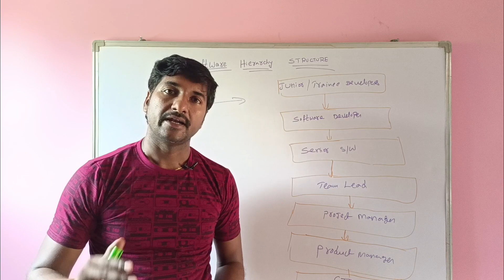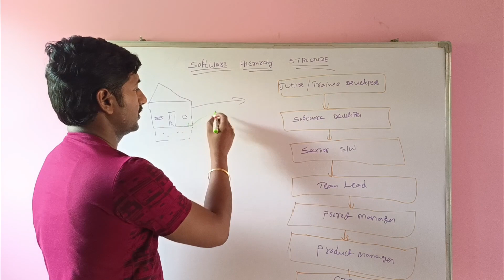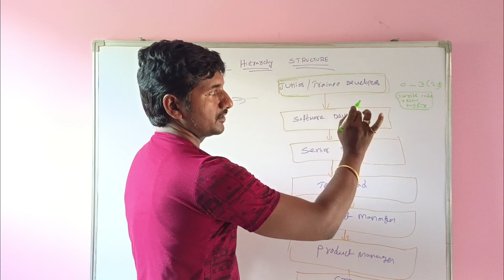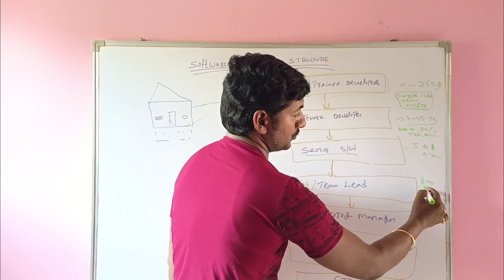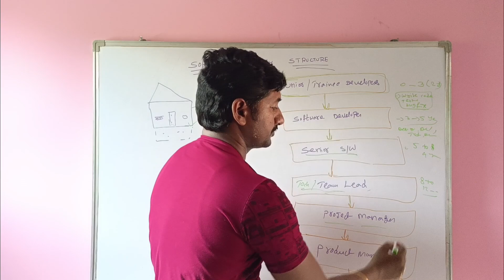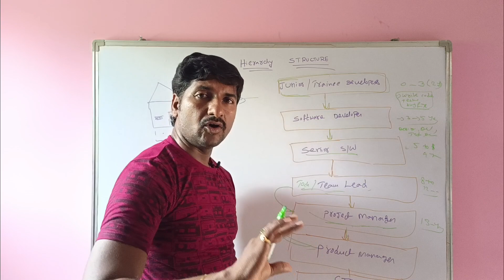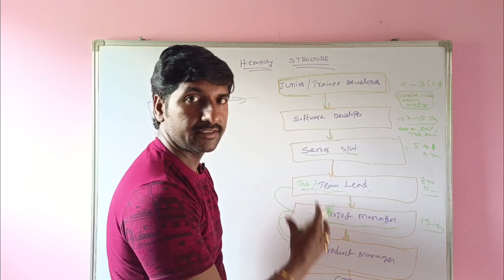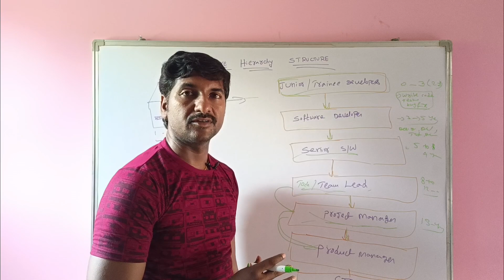Software Engineer Designation Hierarchy ( Telugu )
Every beginner want to know what the software engineer employee designation hierarchy  in IT industry.